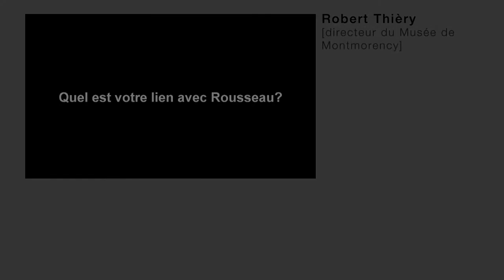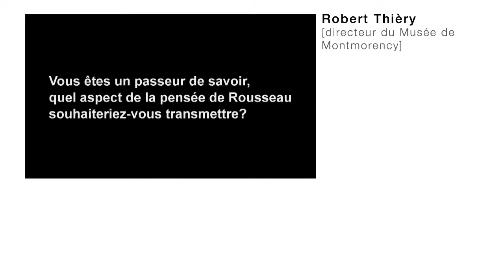Robert Thiery - Ils nous parlent de Rousseau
Robert Thiéry
directeur du musée Jean-Jacques Rousseau à Montmorency